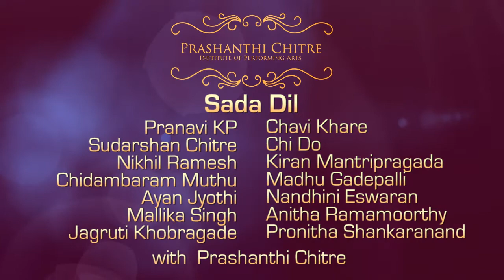PCIPA Leher 2013 performance - Sada Dil